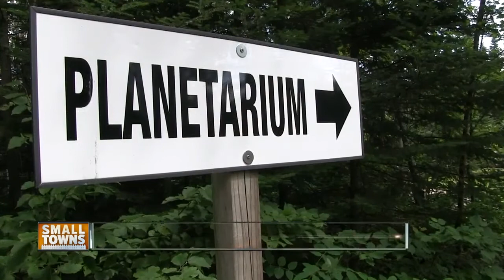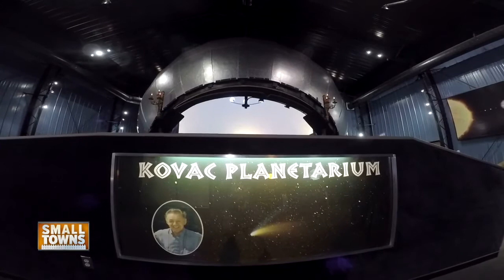Small Towns: Kovac Planetarium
It's a truly one of a kind experience to see a planetarium that was hand made and designed by a dreamer in the North Woods of Wisconsin. The structure took Frank Kovac ten years to fully complete but for those who check it out, it's fully worth all of the effort.